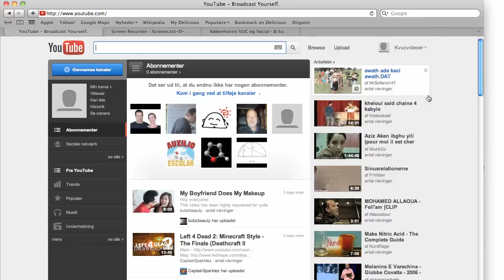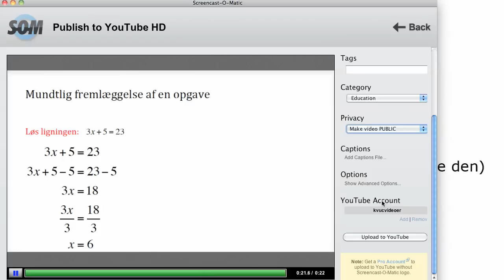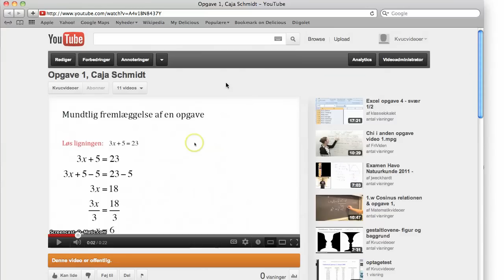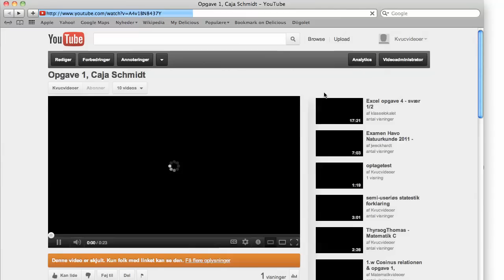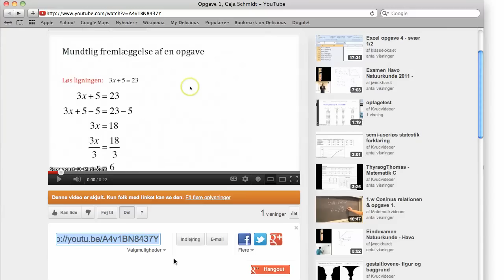Uploade en skærmvideo fra SOM til YouTube ver. 1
Videoen viser hvordan man kan uploade en video, der er optaget med screencast-o-matic til YouTube.
I en tidligere video vises hvordan man optager en skærmvideo med det gratis værktøj screencast-o-matic.com.